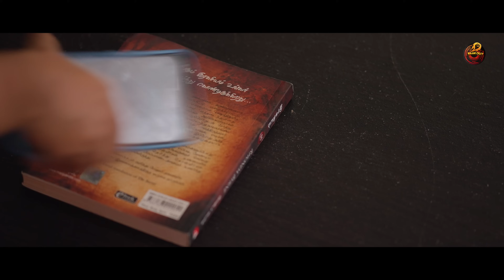First Anniversary | 4K | Ft.Vickey G, Deepa Balu | Naakout | ALLO MEDIA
Win & Get Fastest Withdrawals. 100% Safe & Secure App

Written & Direction : Ravi Vijayakumar
Cinematography and DI : Imran Sha
Editor : Nizam

Title Animation , Sound & Mixing : Nizam
Dubbing studio : Mohanlal Ravi (Gray Studio)
Poster design : Vijay VXM

Assistant directors
AK Arun
Gopinath
Saravanan
Nithish

Artist
Vickey G
Deepa Balu

Executive producer: Kirubhakaran
CFO: Vishwa
Channel Head: Raja DS